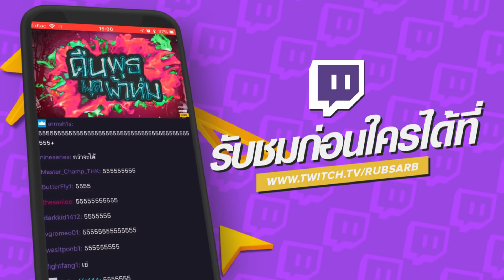คืนพุธ มุดผ้าห่ม : From home คืนที่ 7 (รายการเต็ม)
0:00 - Intro
4:50 - เรื่องที่ 1 : คดียัดส้วม
12:50 - เรื่องที่ 2 : แฟนรุ่นพี่
25:20 - เรื่องที่ 3 : แชร์โฮม
43:15 - เรื่องที่ 4 : รับคำสาป
59:20 - เรื่องที่ 5 : เยี่ยมพ่อ
1:42:15 - เรื่องจากทางบ้าน : รูปของคุณ โคไซน์
1:45:30 ​- เรื่องจากทางบ้าน : เข้าเวรโรงเรียน
1:53:10 - เรื่องที่ 8 : ชั้นสอง
2:25:15 - เรื่องที่ 9 : ยังหาอยู่